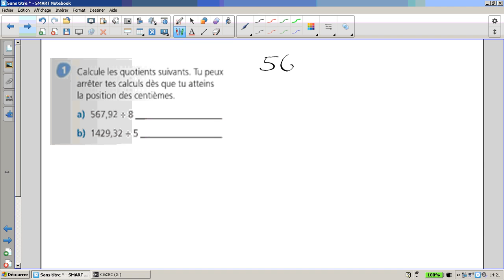division nombres à virgule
Explication en classe de la division avec des chiffres comportant des virgules.